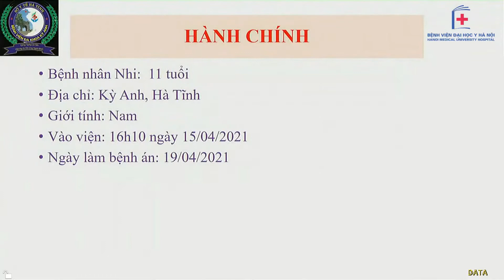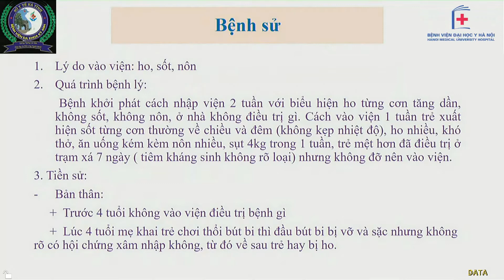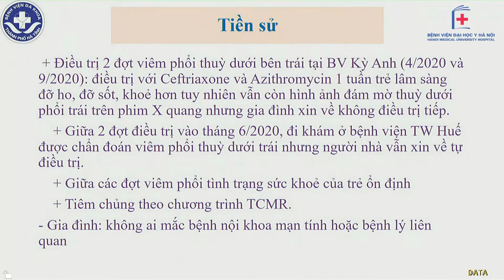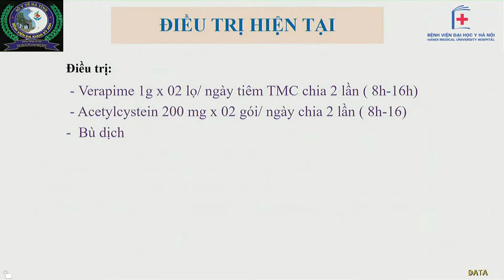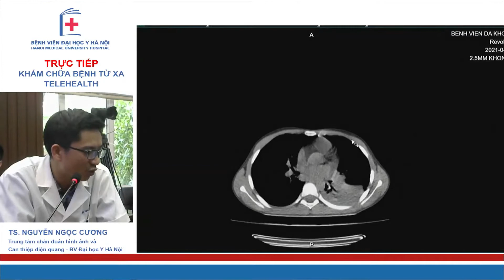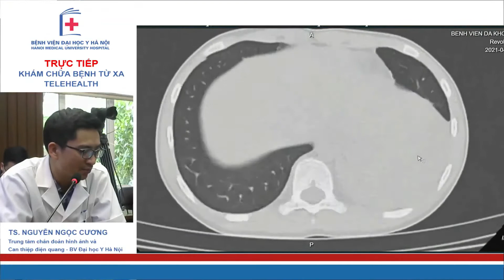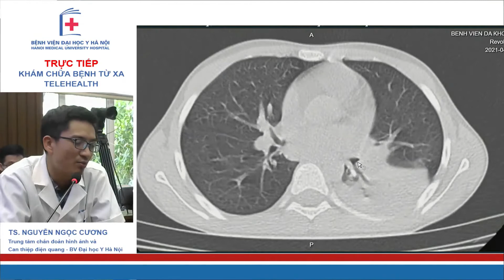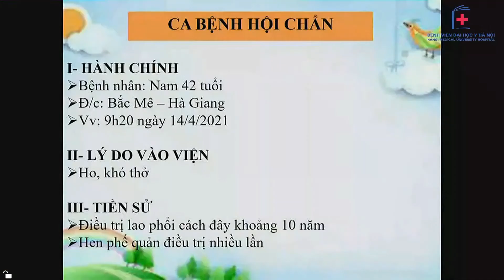Hội chẩn bệnh nhân viêm phổi tái diễn chưa rõ nguyên nhân I BV Đại học Y Hà Nội